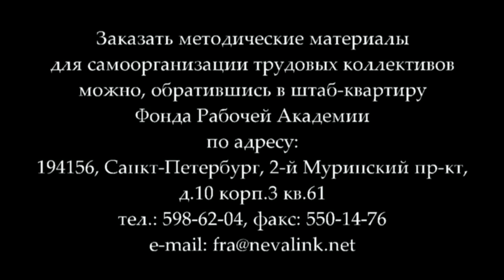К.В.Юрков «Изучение диалектики К.Марксом, Ф.Энгельсом и В.И.Лениным» (07.05.2015)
В лекции кандидата технических наук К.В.Юркова «Изучение диалектики К.Марксом, Ф.Энгельсом и В.И.Лениным», опирающейся на богатый фактический материал переписки К.Маркса и Ф.Энгельса, конспект «Науки логики» Г.Гегеля, сделанный Лениным, раскрывается, что единственный прямой путь, компендий диалектики - изучение и штудирование «Науки логики».